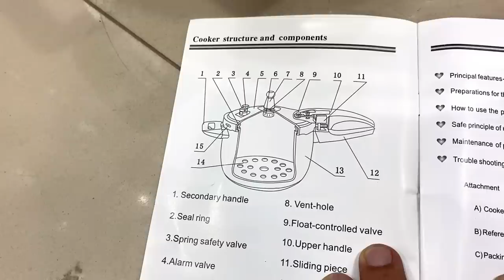Imported Lot Mall Germany France Japan Crockery in Peshawar | Thousand of Dinner Set | Water Tea Set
Today I am Visiting One of the famous Khan Crockery at S S Plaza Karkhano market Peshawar where you will see branded crockery. Khan Crockery Shop have thousand types of Dinner sets with latest new design like china bone, imperial, Italian, Malaysian, England, Japanese, Germany, France, Japan, American style crockery and much more.